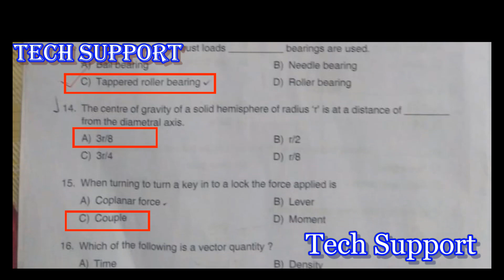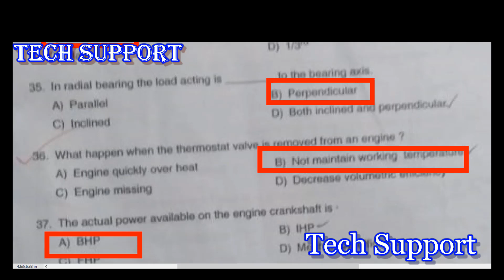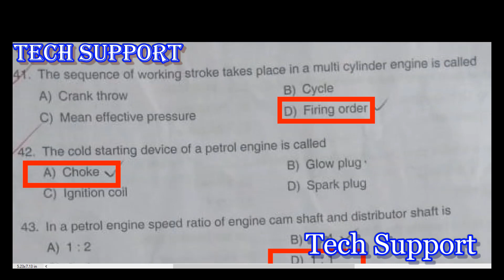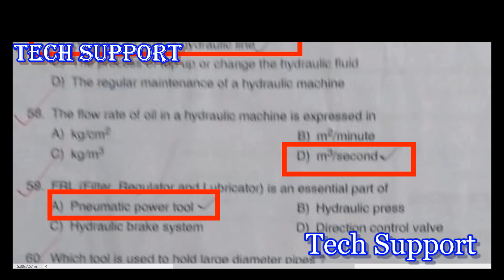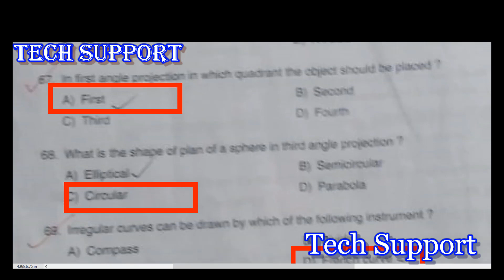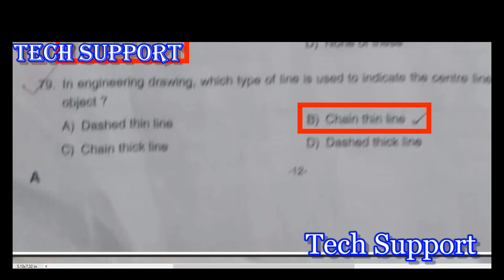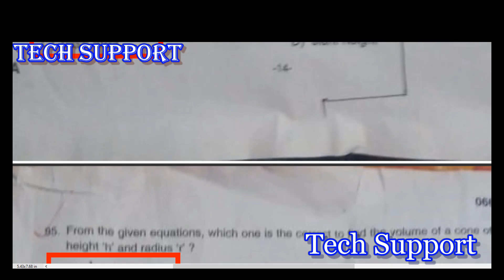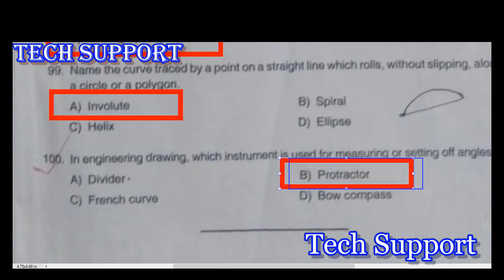066/2021|OVERSEER/ DRAFTSMAN (MECHANICAL) GRADE II | 388/2018 & 207/2020 provisional answer key kpsc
066/2021|OVERSEER/ DRAFTSMAN (MECHANICAL) GRADE II | 388/2018 & 207/2020 provisional answer key kpsc207/2020 provisional answer key kpsc